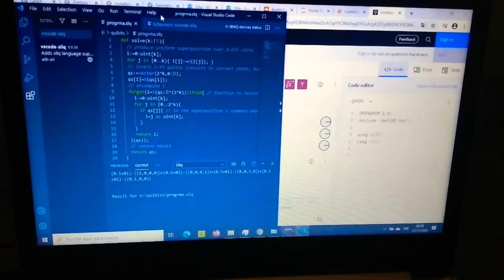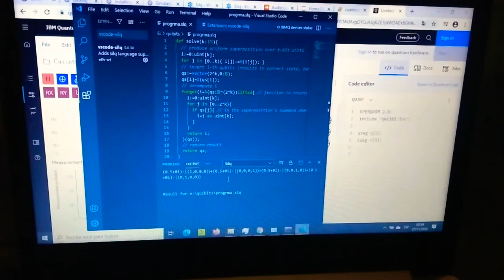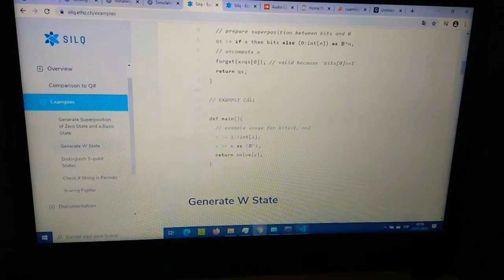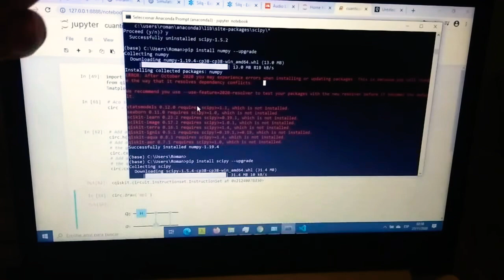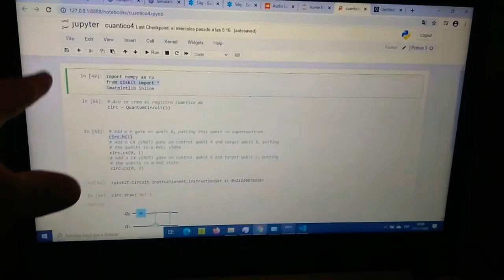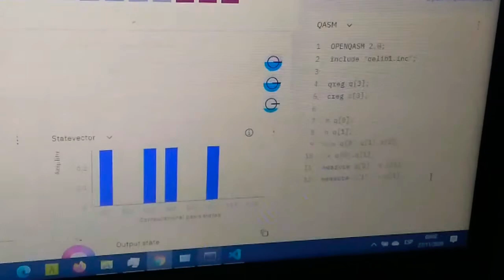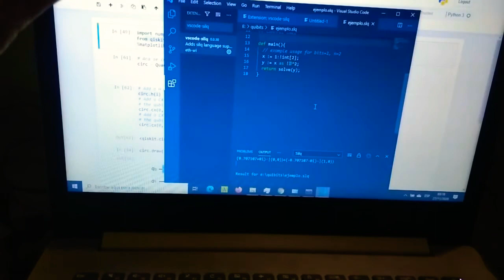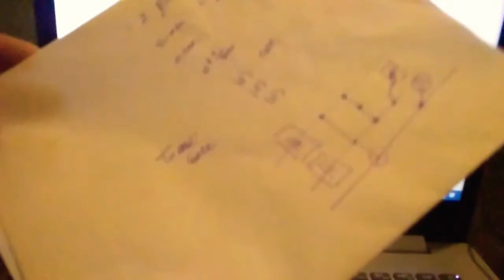Probé Silq , ibm quantum experience y el qiskit. ¿ cómo se ve un código cuántico?. Sume dos quibits😜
Probé Silq , ibm quantum experience y qiskit .  ¿ cómo se ve un código cuántico?. Sume dos quibits😜.

Nunca dejes de ser curioso , de investigar de probar cosas nuevas🤗😃.

saludos y like su gustó.